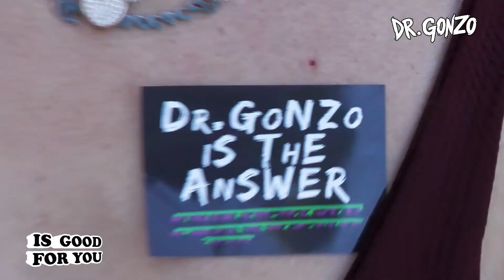Seconda tappa del Dr.Gonzo al Valpopark (Vr)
Seconda tappa del Dr.Gonzo al parco acquatico Valpopark (Vr)